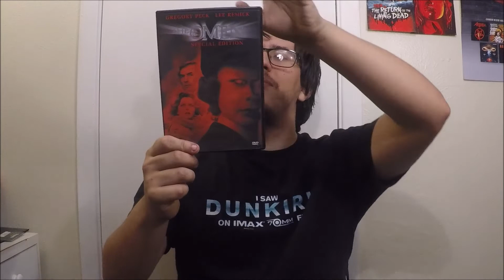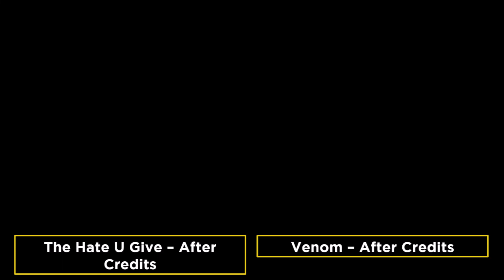Shrinkwrapped [Oct. 2018] - DVD Haul & Digital Giveaway!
Daniel gets spooky this month as his entire haul is horror-related!